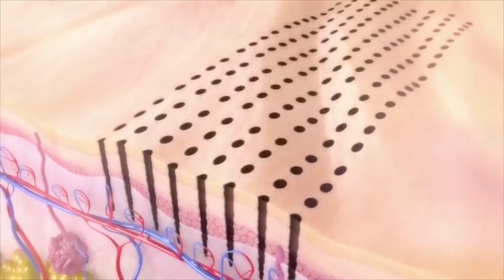BEAUTY VIVA CLINIC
คลิปพรีเซนต์นวัตกรรมใหม่ด้านผิวพรรณของ  BEAUTY VIVA CLINIC
ติดต่อคุณนี 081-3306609